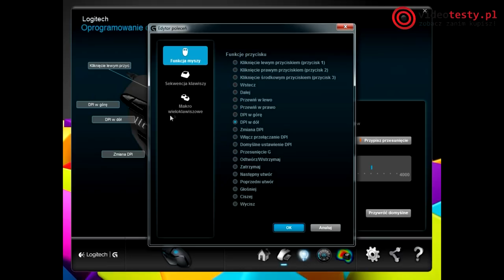Logitech G402 Hyperion Fury - Widzieliście Już Najszybszą Myszkę Świata?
Redakcja Portalu
VideoTesty.pl